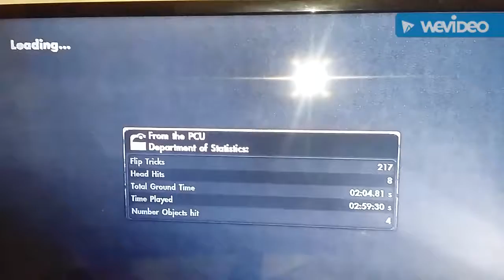Stake 3 gameplay #1 tricks and fails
Hey guys I'm back with another one guy do you like me calling you guys manbeast now or should I change it comment below sorry f guys due too the me not talking loudly I have too record my voice again LOL new video come out on my vlog channel
Ox vlogs